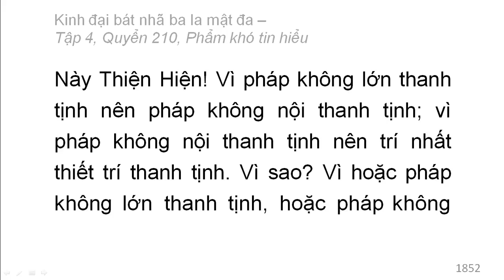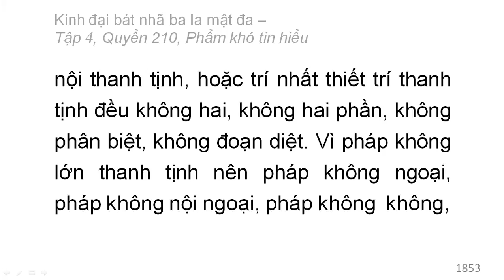600 quyển Kinh Đại Bát Nhã Ba La Mật Đa: Quyển .../600 (tiếp) (đọc lần 2)